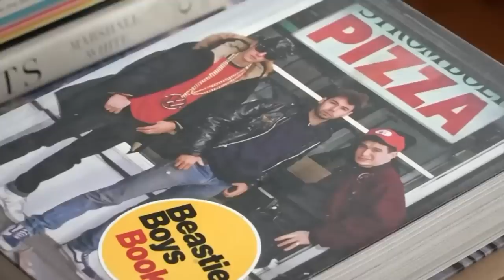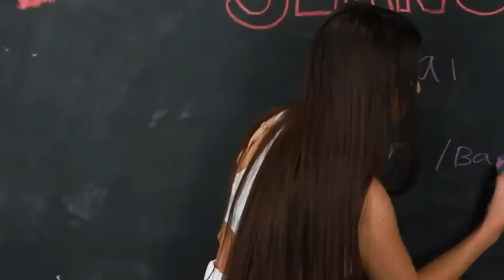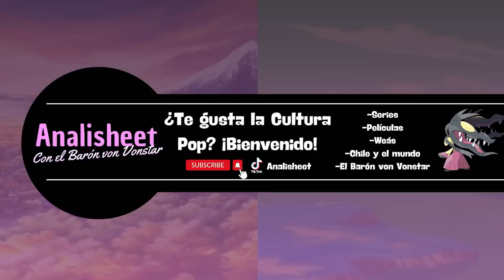Esta Es La Serie Chilena Más INFRAVALORADA de Todas | Mary & Mike, Una Locura de Serie Chilena.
En chile Hemos tenido tanta basura de Series wn, tanta serie malísima y contenido reciclable y basura. Imagínate que ahora tenemos de vuelta un reallity de manos de Chilevisión "El Gran Hermano" de la mano del que se la juraba político, Julio César Rodríguez y este mismo canal trajo otra Teleserie Basura llamada "Dime Con quién Andas" Protagonizada por los Cristian, Cristian Arriagada y Cristian Riquelme, actores que siempre y siempre siempre actúan igual hermano la weá pésima. Series horribles como la llamada generación 98 del Mega y lejos de la gloria de Hollywood como las de Pedro Pascal y las que están de moda, pero entre tanta bazofia, entre tanta asquerosidad hay series buenísimas y una de ellas es Mary and Mike. Esta Serie Chilena, también producida paradójicamente por Chilevisión es de esas series que sólo salen cada cierto tiempo en este país: es redondita en casi todos sus sentidos y cuenta con una actuación de Mariana Loyola que, oh hermano, realmente notable. Sin duda es la mejor serie/teleserie Chilena en mucho tiempo y acá, en Analisheet, te la traigo en exclusiva para ti.